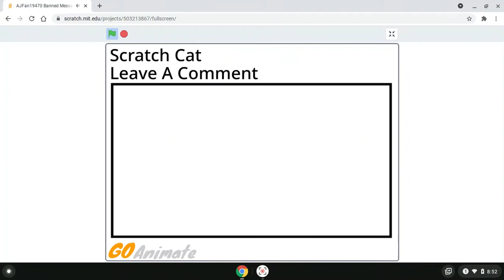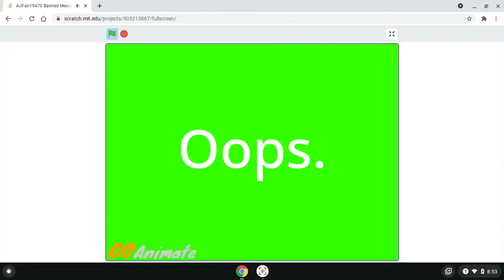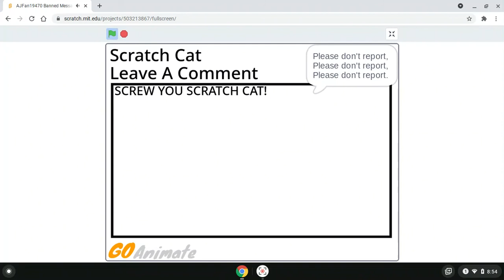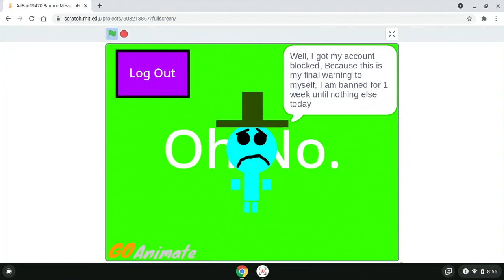AJFan19470 Banned Messages 3 Part 1